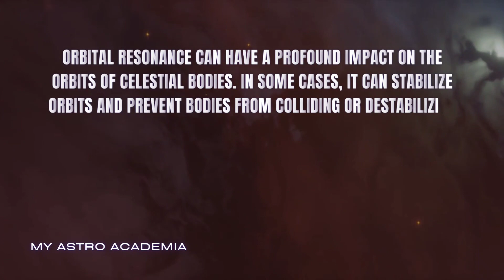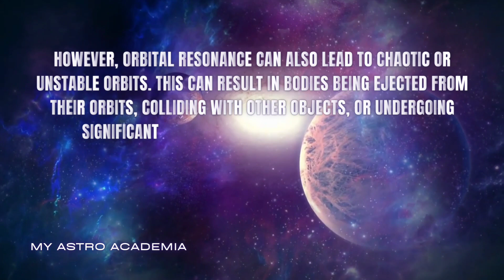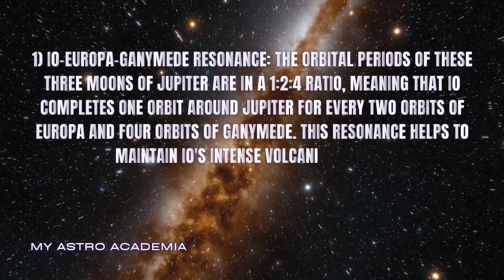Orbital Resonance: A Celestial Symphony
Discover the cosmic ballet of orbital resonance, where celestial bodies exert a rhythmic gravitational pull on each other, shaping their paths and influencing their destinies. Explore how this phenomenon has sculpted our solar system, from Jupiter's moon Io's volcanic dance to the gaps in Saturn's rings.